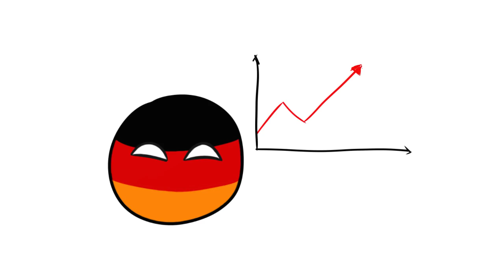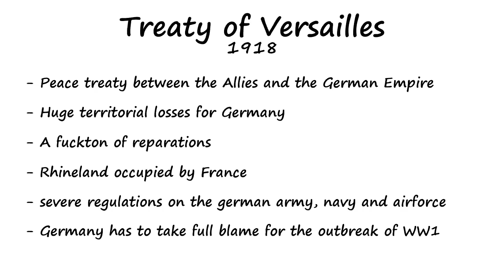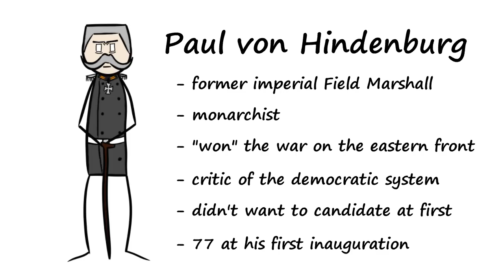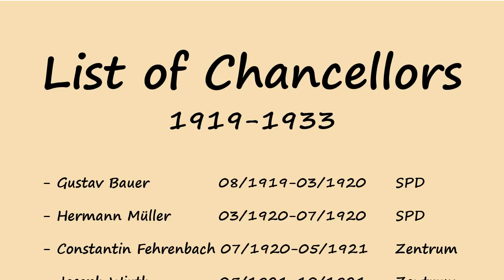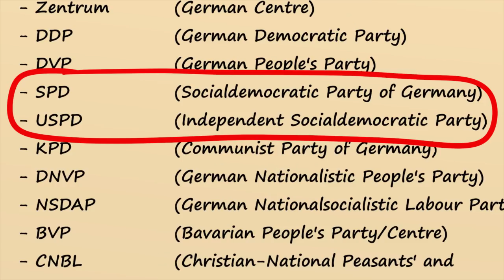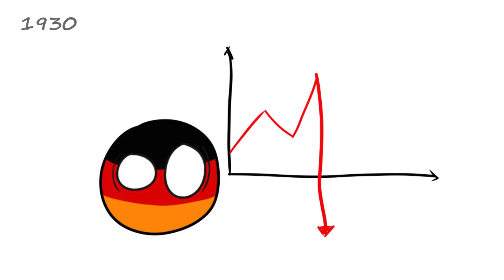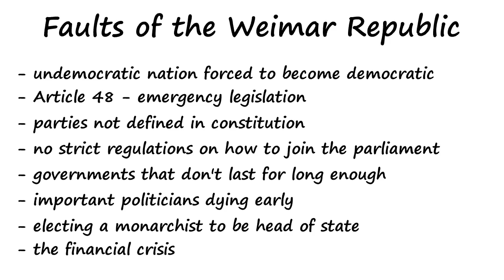How to fail at democracy 101: Weimar Republic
A brief look into why the first proper German Republic failed.

As a side note: Youtube has recently been on a spree of demonetizing educational historic content for dealing with subjects like war, as appearantly these topics are "controversial" and not marketable enough for advertizers. If you are like me and enjoy this style of content feel free to support these channels directly. We shouldn't let Youtube repress educational content for monetary reasons just like that supportEduYT

Of course a 8 minute piece isn't going to be as in depth as an half hour one, so here's a bunch of things I couldn't talk about in detail:

- Philipp Scheidemann
- Spartacist Uprising
- Dolchstoßlegende (stab-in-the-back myth)
- various failed nationalist and communist coups
- Hitler- and Kapp-Lüttwitz- coups in particular
- Ruhr Uprising
- hyperinflation
- treaties of Locarno and Rapallo
- How the Nazis secured their power

Perhaps I'm going to do some of them at some point, but if you're interested these are quite essencial to get an more in-depth look into Weimar and how Hitler came to power.

CREDITS

Music in the beginning:
"Irgendwo auf der Welt" - The Comedian Harmonists

All handdrawn pictures seen in this video are my own work,
same goes for the voiceover.
Ragefaces are internetmemes, the original creator can unfortunately not be contributed.